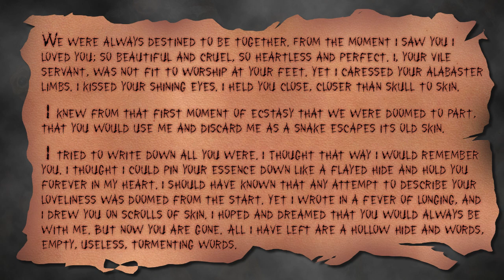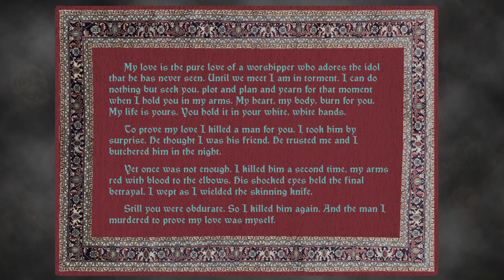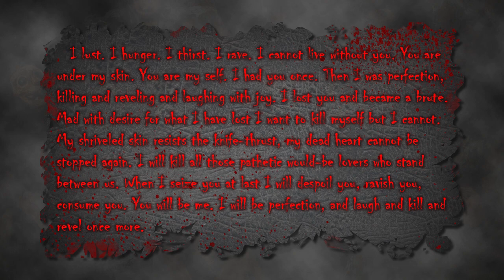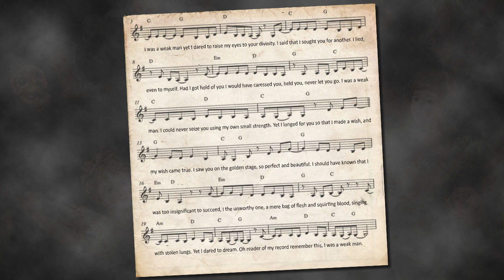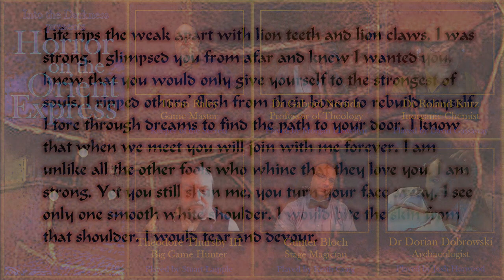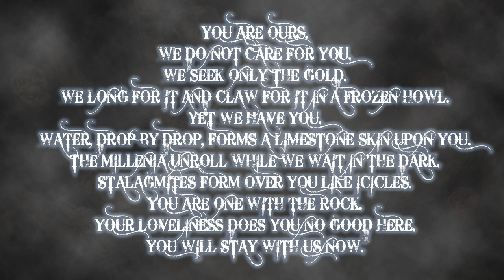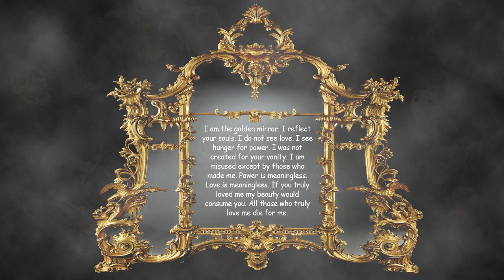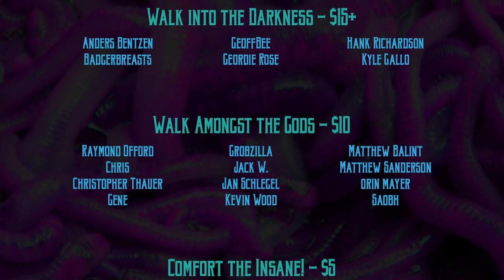Call of Cthulhu RPG: Horror on the Orient Express, version 2, episode 41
Horror on the Orient Express, version 2, episode 41  - Call of Cthulhu RPG
Setting: 1923 Postumia